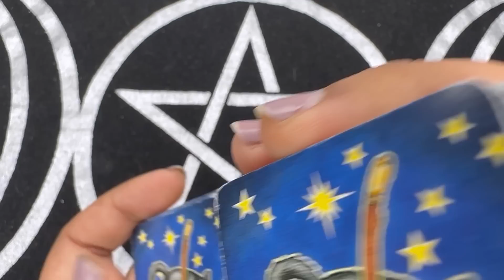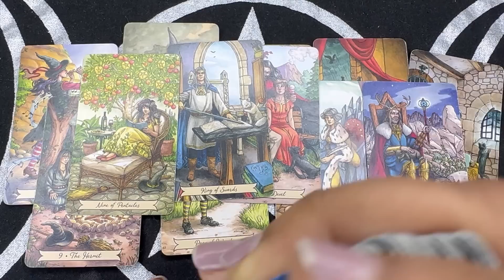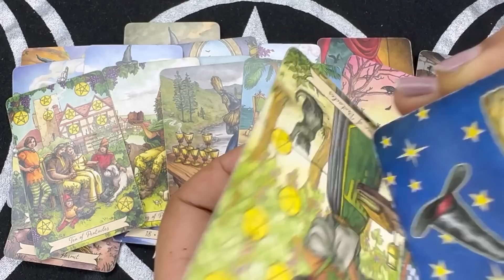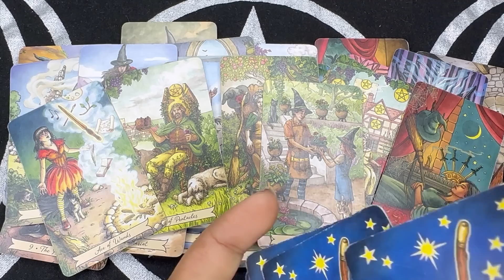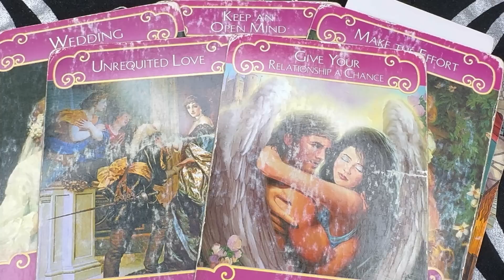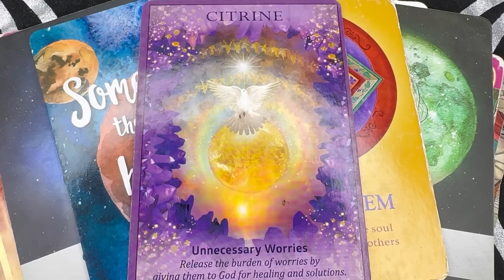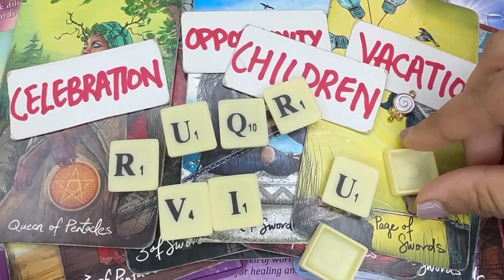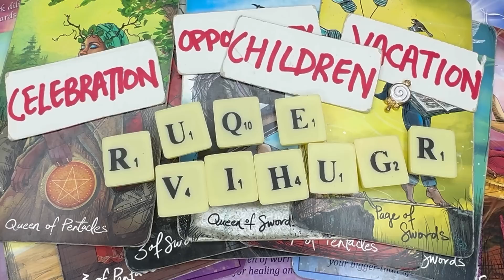LIBRA July7-14 F...YOU WILL GET RICH🤑 MARRY SOMEONE RICH💍✨BUY A MANSION 🏫 & MAKE BABIES! 👨‍👩‍👦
My Channels🌙